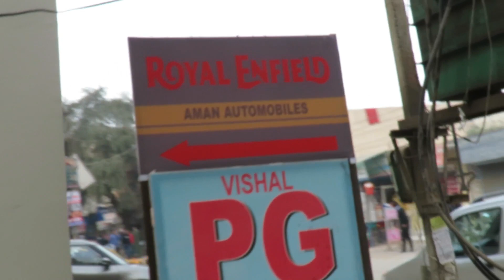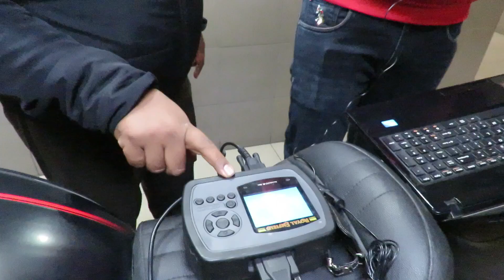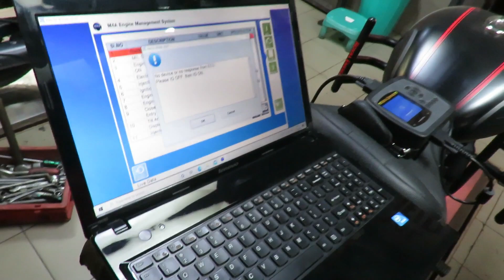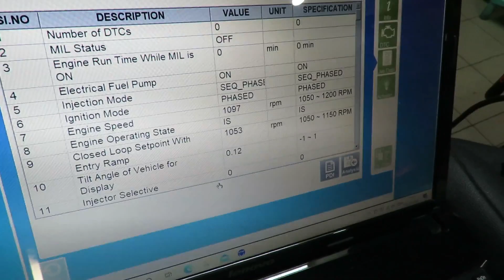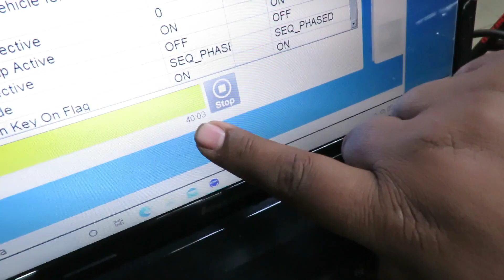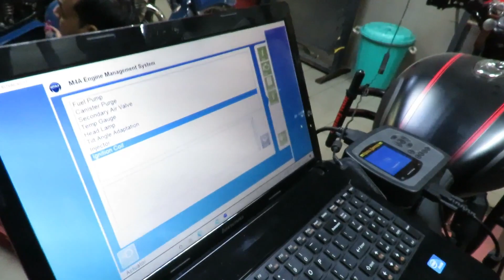Classic 350 BS6 Major Problem | ECU Refresh | 😂😂😂 vlog # 29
Hello Friends Hope you guys like this video

In our previous, we showcased the Suzuki Access 125 BS6 VS BS4 | 😱😱😱|Major Differences | Vlog # 27

In this video, we show you detailed information about the major problem that was being faced in the Classic 350 BS6 Major Problem | ECU Refresh | 😂😂😂 vlog # 29

We were really lucky to have technology upgraded bike and our problem was resolved in a timely manner.

Special Thanks to- Aman Automobiles, Old Delhi Gurgaon Rd, opposite Airforce School, Gurugram, Haryana 122001